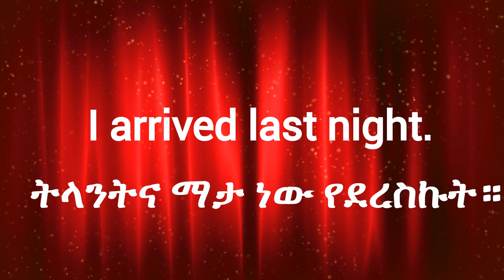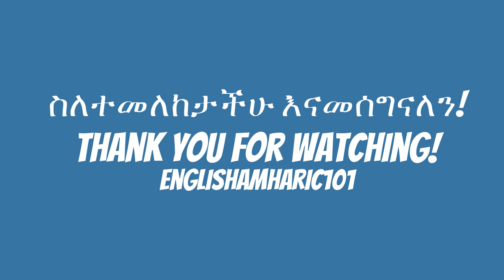5 እንግሊዝኛ ሀረጎች